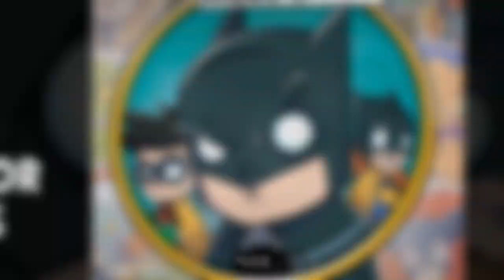Batman’s Mystery Casebook | Comic Trailer | DC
Have you ever needed help solving a mystery? Batman has! Batman is a great detective, but he rarely works alone. His sidekicks Robin and Batgirl, his butler Alfred, and the police of Gotham City all play a role in helping him keep his city safe.

Look for clues!
Analyze evidence!
Solve riddles!
Learn history!

Help the Batman as he goes on his adventures and see if you can spot the answers to these mysteries before he logs them into his casebook.